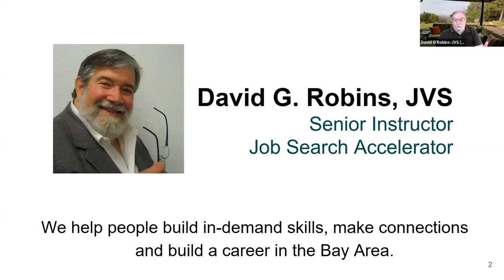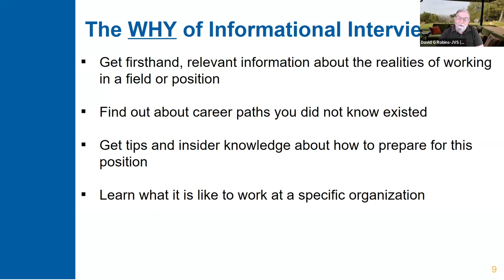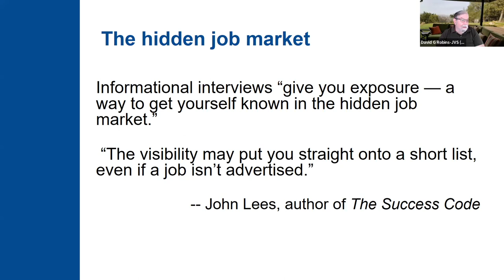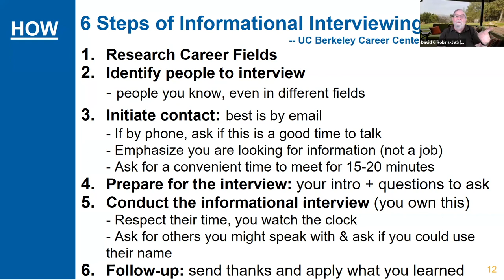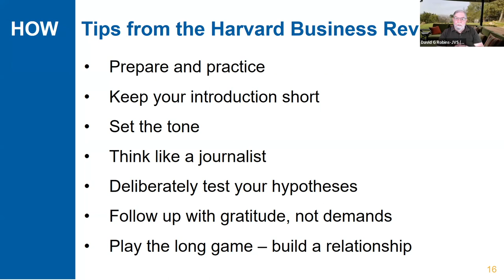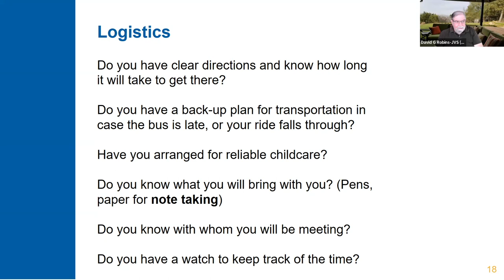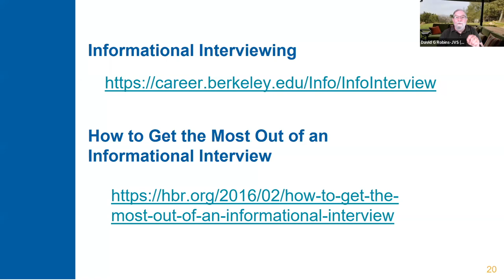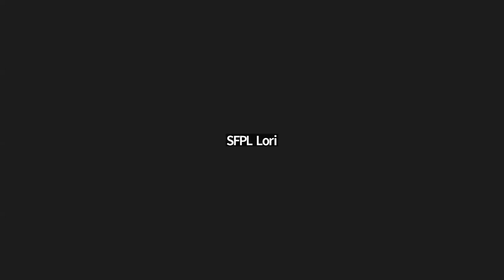Informational Interviewing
Learn how to be successful in informational interviewing conversations, how to accelerate your search to make it more efficient and to grow your network.